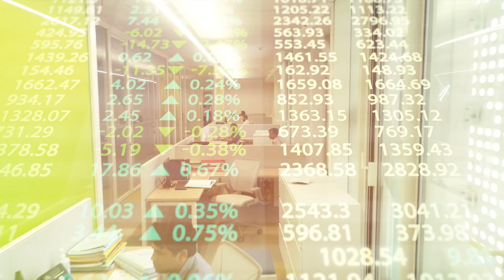REC Limited Corporate Film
Sunjeet communications is a 30 years old 360 Degree Advertising Agency.
We handle all the creative/strategic needs you require across media. Print, Outdoor, Corporate Identity, Product Packaging designs, Conference & Exhibition stall designs, Still Shoots, TV Commercial Films, AV's, Radio & Digital.